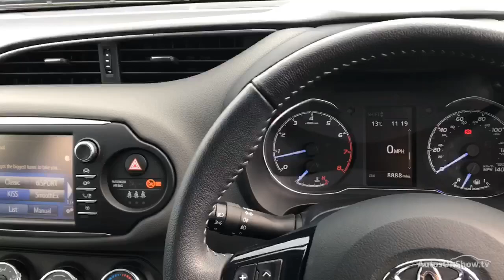TOYOTA YARIS VVT-I ICON TECH RED 2018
2018 TOYOTA YARIS VVT-I ICON TECH HATCHBACK PETROL, in RED